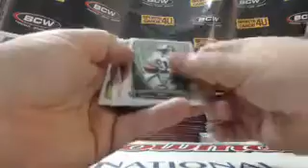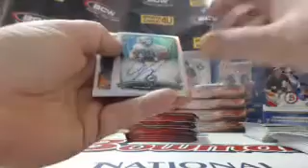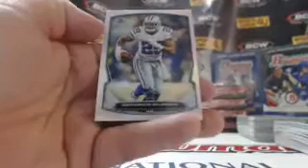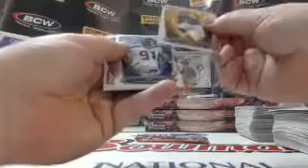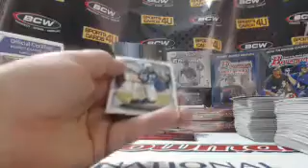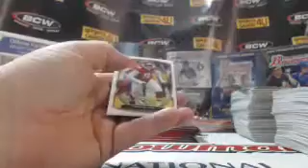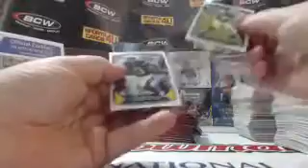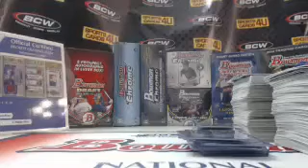2014 Bowman Chrome Football 6Box Half Case Team Break #10 (1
2014 Bowman Chrome Football 6Box Half Case Team Break #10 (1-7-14) - Captured Live on Ustream